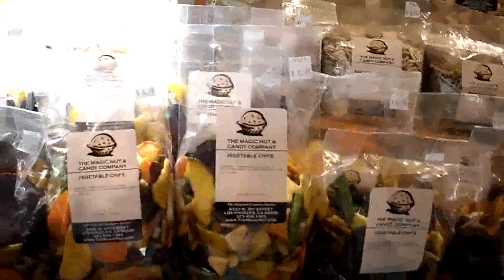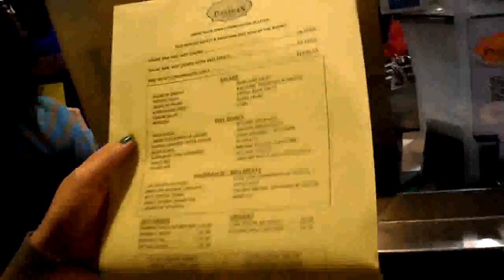LA Farmer's Market & Grove mall